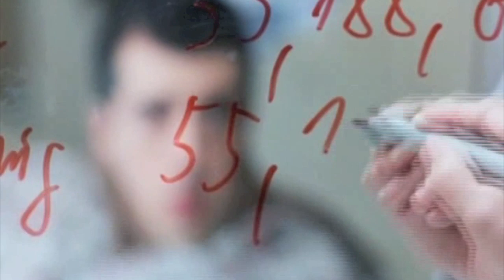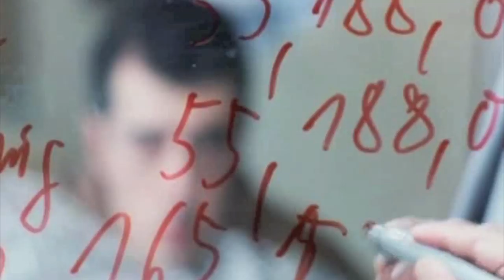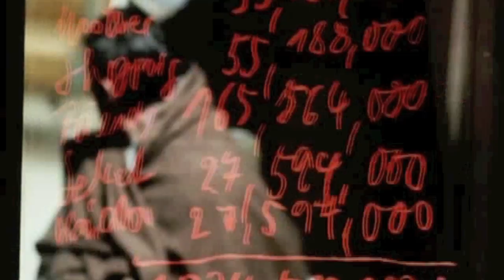Momo -The Movie (in english language) 1986 #3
Momo - The Movie (1986) part 3

Momo - Radhost Bockel
Beppo Street-cleaner - Leopoldo Trieste
Gigi tourist guide - Bruno Stori
Nicola The Bricklayer - Mario Adorf
Boss of the men in grey - Armin Müller-Stahl
Nino (keeper) - Ninetto Davoli
Liliana (Nino's wife) - Concetta Russino

and Master secundus minutius Hora - John Huston

Regie: Johannes Schaaf
Filmbook: Johannes Schaaf, Michael Ende, Rosemarie Fendel
Music: Angelo Branduardi, Words: Michael Ende & Luisa Zappa-Branduardi, Translation in english: Ronnie Jackson
Director of Orchestra: Gianfranco Lombardi